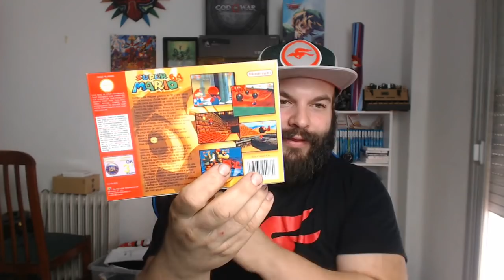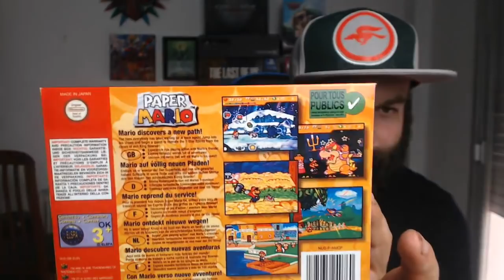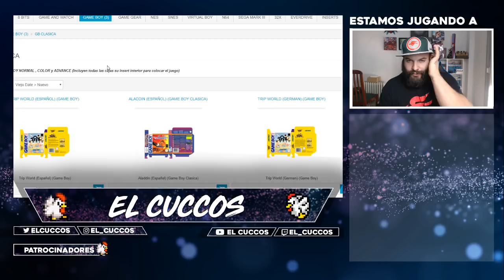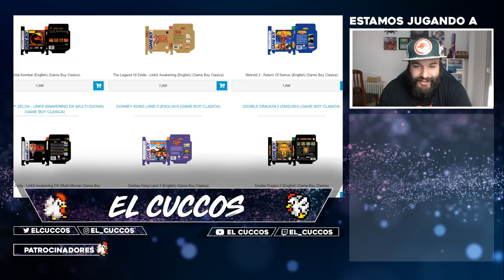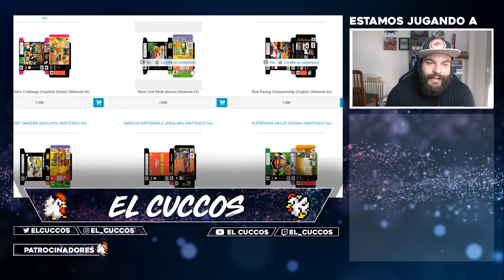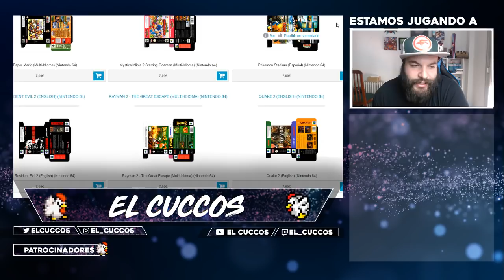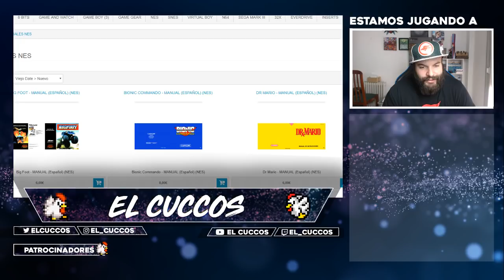Donde conseguir cajas de juegos retro a buen precio!